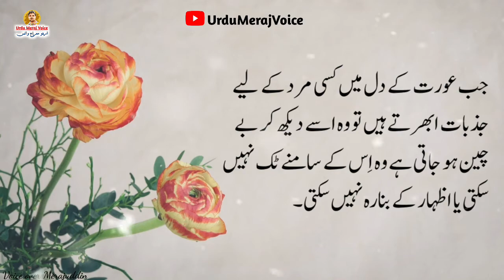Aurat Ki Sirf Aik Cheez Ko Daba Den | Amazing quotes in urdu | Aqwal e zareen in urdu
By Urdu Meraj Voice

Precious Quotes
Golden words in urdu
Aqwale Zareen
aqwal e zareen in urdu
 urdu Quotes